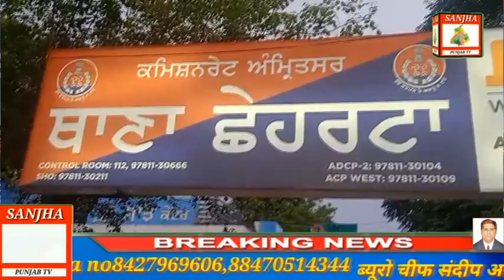asr rapist arrested by chhartra police with in 2 hour repoter rakesh lucky sandeep arora